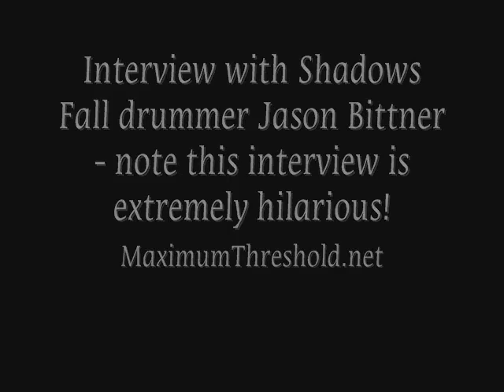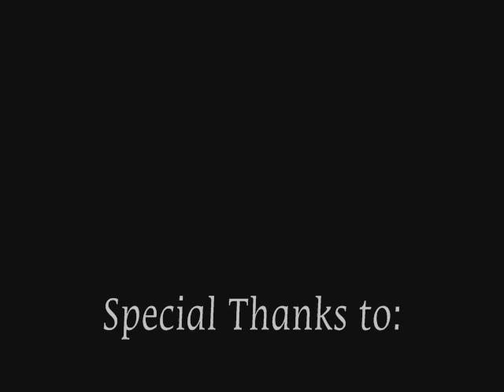Jason Bittner Shadows Fall drummer Interview MT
Jason Bittner Shadows Fall drummer Interview MT. This is an extremely funny interview that you will want to check out.